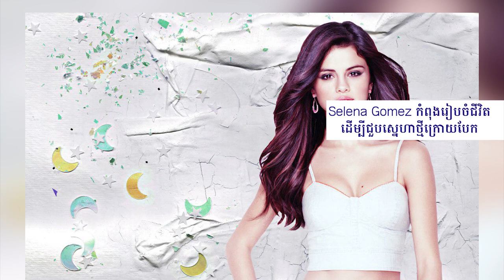Selena Gomez​​ កំពុង​រៀបចំ​ជីវិត​ ដើម្បី​ជួប​ស្នេហា​ថ្មី ​ក្រោយ​បែក​បាក់​ជាមួយ ​Justin Bieber